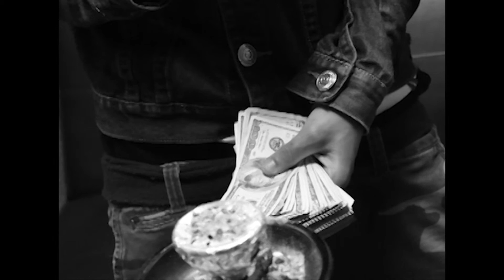Young Uno - Youll can't fu@k w/ me (H.D.)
Young Uno - Youll can't fu@k w/ me